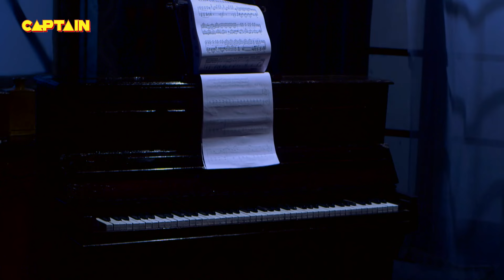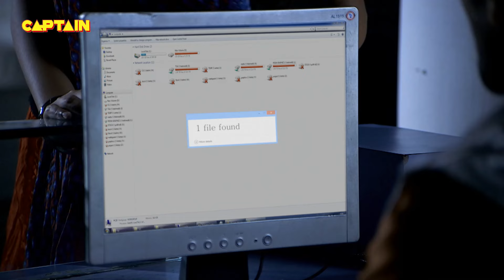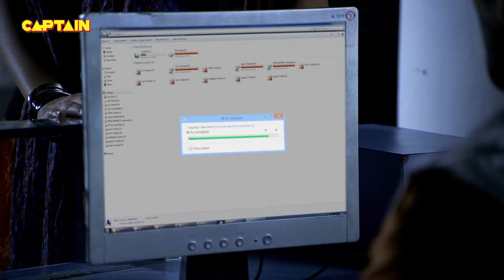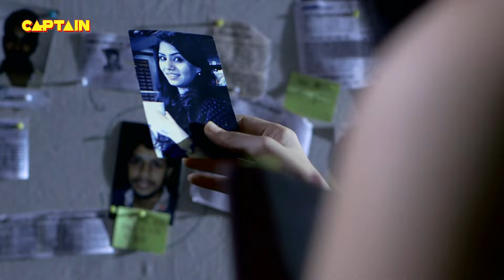बुरी आत्माएं कर रही है परेशान || AAHAT S6 EP 73